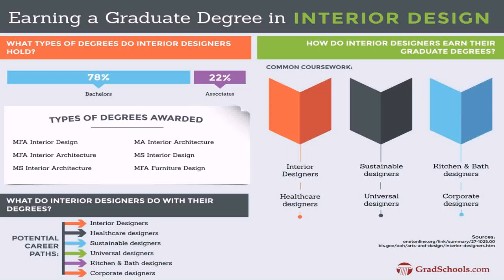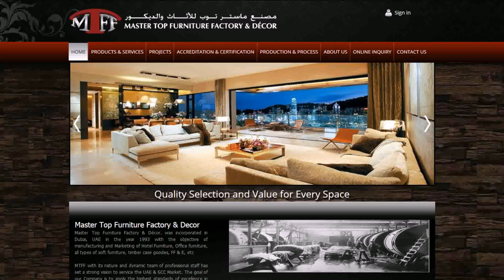Buy Car NY 5% DP